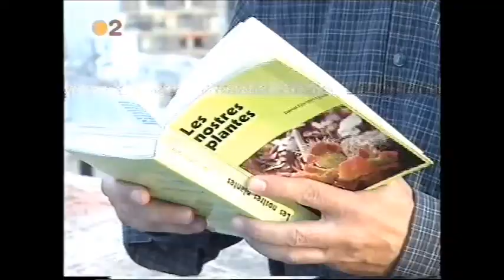Entrevista a Daniel Climent, a Punt 2, sobre el llibre "Les nostres plantes"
En revisar videos antics et trobes algunes sorpreses.
Com aquesta, d'una entrevista que em van fer a l'excel·lent programa "Medi Ambient", dirigit per Xelo Miralles
L'entrevista se centrava, en gran part, en el llibre "Les nostres plantes", publicat el 1985 per l'Institut de cultura Juan Gil Albert, de la Diputació d'Alacant.